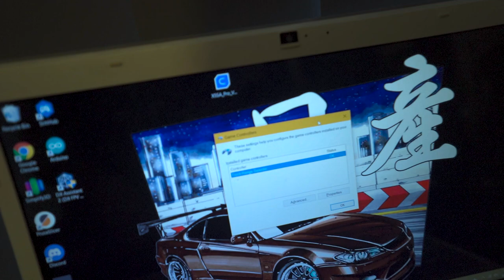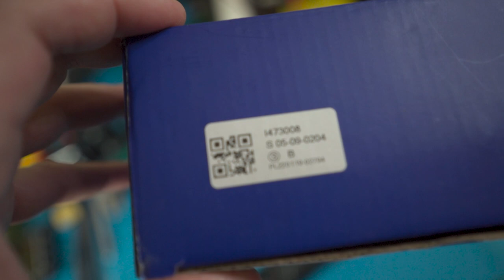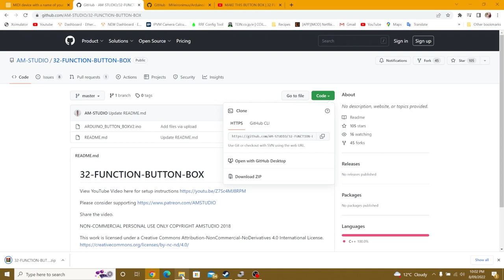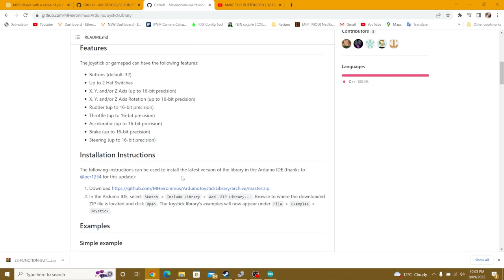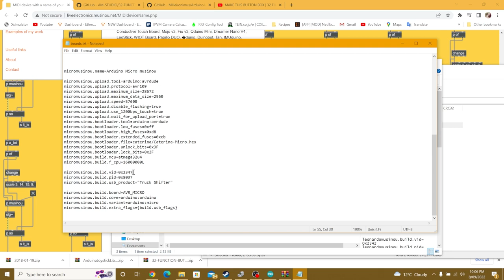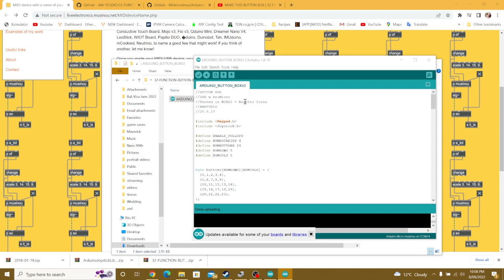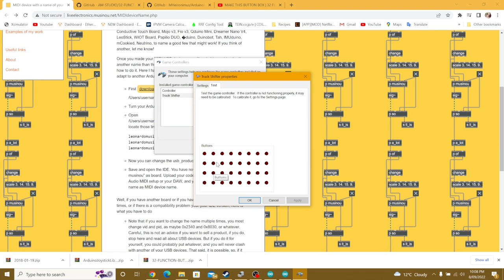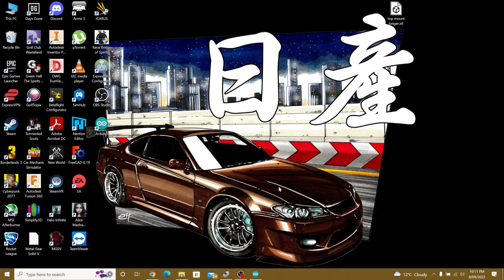CHEAP ($25) DIY Truck Shifter Tutorial - Euro Truck Simulator 2 - ETS2 / ATS2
Here is a tutorial to make a DIY Truck Shifter using an Arduino Pro
Micro. All for about $25 USD. It amazing quality and works flawlessly. I love it!

I have noticed they now sell these already made for about double the price.. so if you got an old Arduino laying around you can still save a fair bit :)

0:00 Intro
0:34 Hardware Overview
7:23 Arduino Setup
16:34 Driving Test